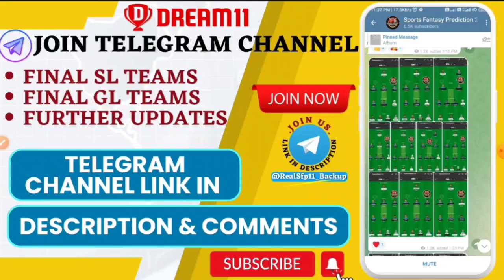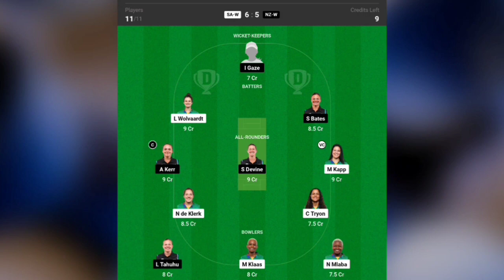SA W vs NZ W Dream11 Prediction, SA W vs NZ W Dream11 Team, SA W vs NZ W T20 Dream11, SA W vs NZ W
SA W vs NZ W Dream11 Prediction, SA W vs NZ W Dream11 Team, SA W vs NZ W 1st T20I Dream11, SA W vs NZ W

SA W vs NZ W Dream11 Prediction, SA W vs NZ W Dream11, South Africa Women vs New Zealand Women 1st T20I

SA W vs NZ W Dream11 Prediction, SA W vs NZ W Dream11, South Africa Women vs New Zealand Women T20I, SA W vs NZ W Dream11 Prediction Today Match

(Join Telegram For Final SL & GL Teams)

SA W vs NZ W Pitch Report
SA W vs NZ W Today T20I Match Prediction
SA W vs NZ W Dream11 Match Prediction
SA W vs NZ W Match Prediction
SA W vs NZ W Dream11 Today Match Prediction
SA W vs NZ W Dream11 team
SA W vs NZ W Prediction
SA W vs NZ W 2023
SA W vs NZ W Highlight 2023
SA W vs NZ W Today Match Prediction
SA W vs NZ W Dream11 Prediction
SA-W vs NZ-W T20I 2023
SA-W vs NZ-W 2023 Prediction
SA-W vs NZ-W Live Match
SA-W vs NZ-W playing11
SA-W vs NZ-W Dream11 analysis
SA-W vs NZ-W Today Match Prediction Dream11
SA-W vs NZ-W Dream11 Prediction 2023
SA-W vs NZ-W

SA-W vs NZ-W Dream11, SA-W vs NZ-W Dream11 Prediction, South Africa Women vs New Zealand Women T20 Today

SA W vs NZ W Dream11 Prediction, SA W vs NZ W T20 Dream11 Prediction, SA W vs NZ W 1st T20 Dream11

sa w vs nz w dream11
sa w vs nz w dream11 today match
sa w vs nz w dream11 prediction today match
sa w vs nz w dream11 live
sa w vs nz w t20 today match
sa w vs nz w t20
sa w vs nz w gl teams
sa w vs nz w dream11 team today match
sa w vs nz w match stats
sa w vs nz w dream11 team today
sa-w vs nz-w
sa w vs nz w t20i 2023 highlights
sa w vs nz w highlights
sa w vs nz w best team
sa w vs nz w dream11 team prediction
sa w vs nz w 2023 playing11
sa w vs nz w playing 11
sa w vs nz w t20i match preview & analysis
sa w vs nz w head to head
sa w vs nz w live score
sa w vs nz w t20i 2023 today
sa w vs nz w t20i dream11 Team
sa w vs nz w t20i match prediction
sa w vs nz w dream11 best team
sa w vs nz w live

South Africa Women vs New Zealand Women T20
South Africa Women vs New Zealand Women T20 2023
South Africa Women vs New Zealand Women T20 Dream11 Prediction
South Africa Women vs New Zealand Women
South Africa Women vs New Zealand Women T20 Match
South Africa Women vs New Zealand Women Live Stream
South Africa Women vs New Zealand Women Live Streaming
South Africa Women vs New Zealand Women Head To Head
South Africa Women vs New Zealand Women  Match Prediction
South Africa Women vs New Zealand Women Dream11 Prediction